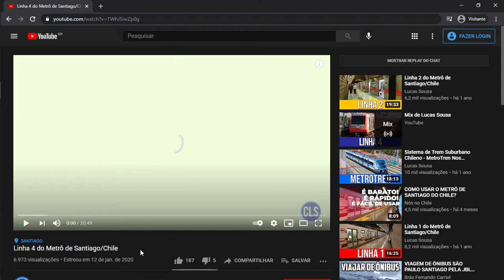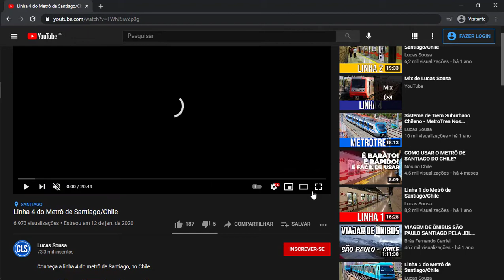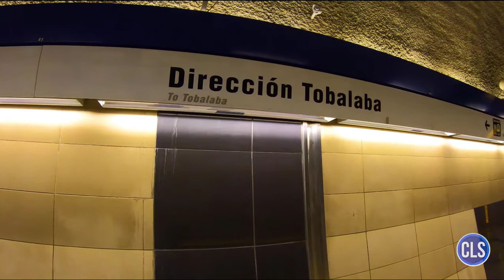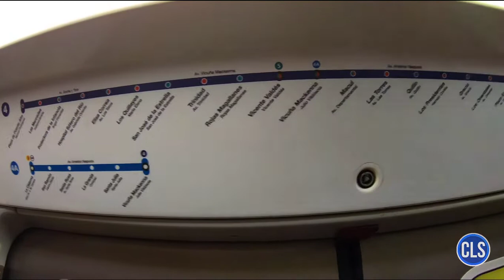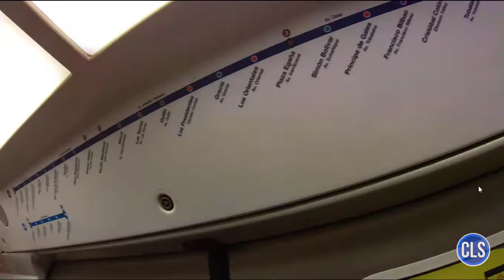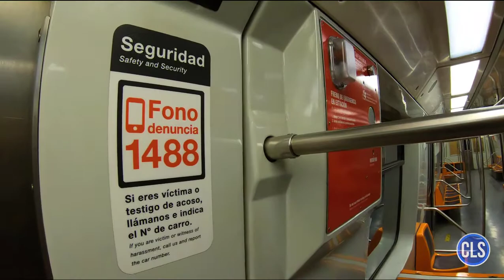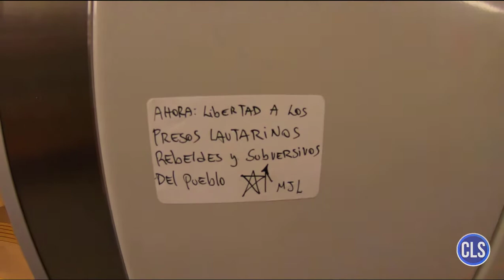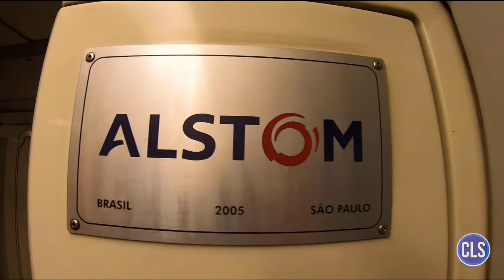Reagindo - Linha 4 do Metrô de Santiago (1/2) (@LucasSousacls )